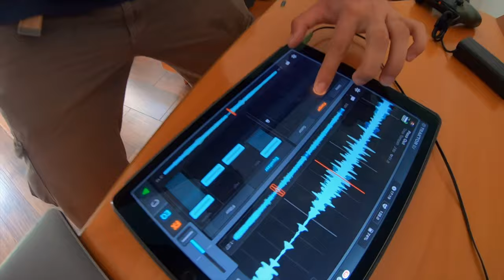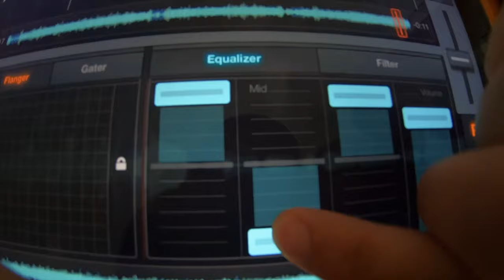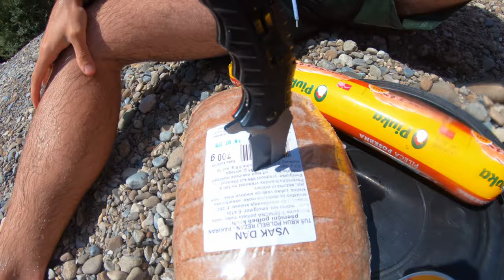Slovenia 2019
luglio